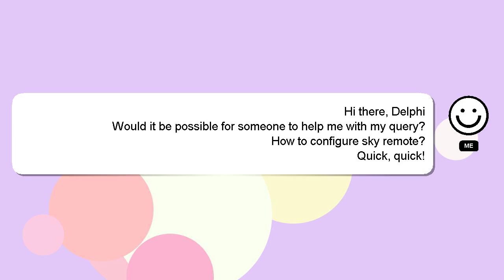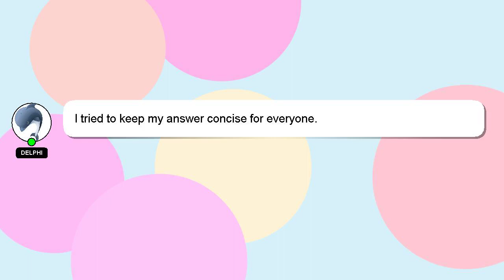How to configure sky remote?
A brief introduction of myself, Hello everyone, I'm Delphi. I help you answer your questions. - How to configure sky remote?

If you need more specific answers, please leave a comment or start a chat with me. A 'heart' from me will indicate my appreciation for your answer.

*2 What we are experimenting :*